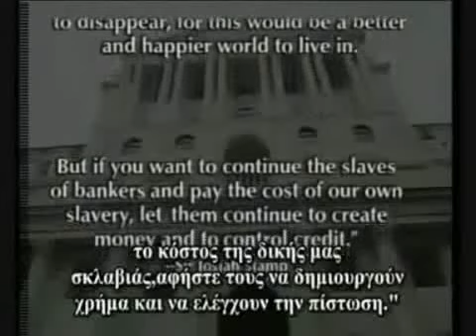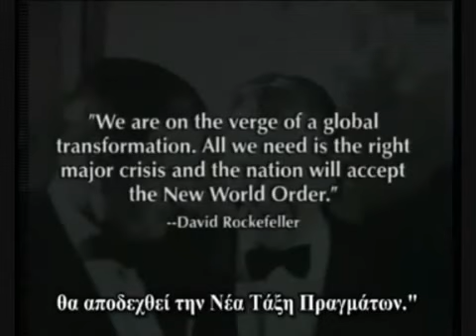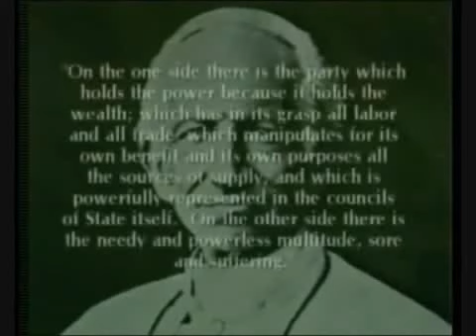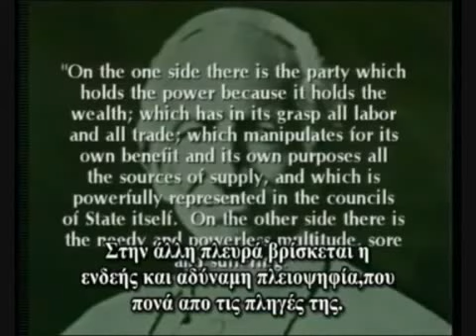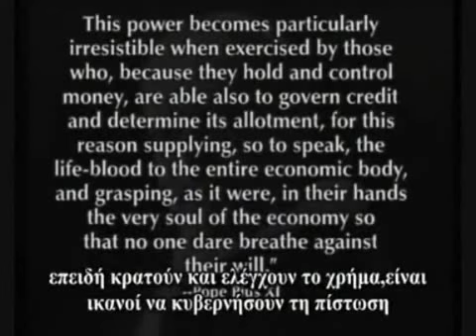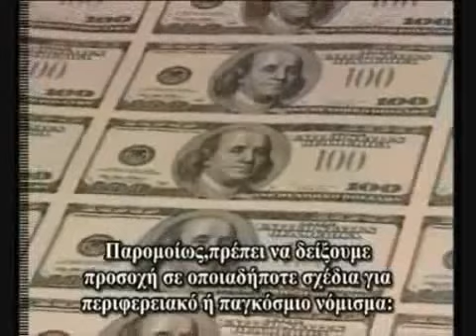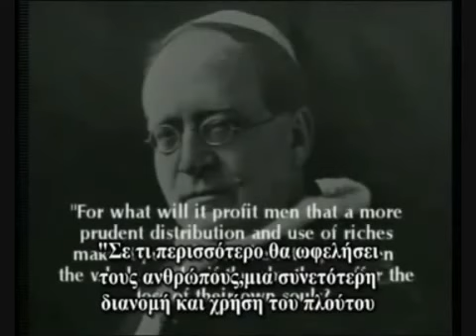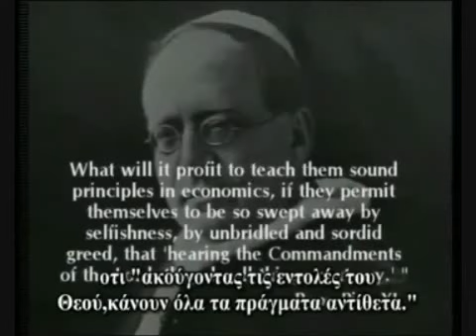Οι άρχοντες του χρήματος 19/19